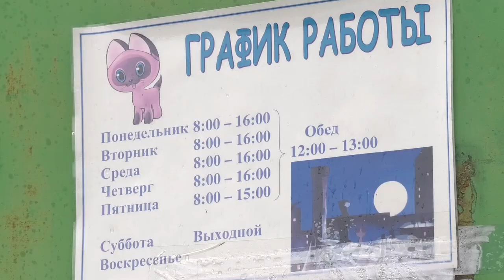Всемирный день бездомных животных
В третью субботу августа отмечают Всемирный день бездомных животных. Его учредили по инициативе зоозащитников с целью привлечь внимание к проблеме безнадзорных кошек и собак.